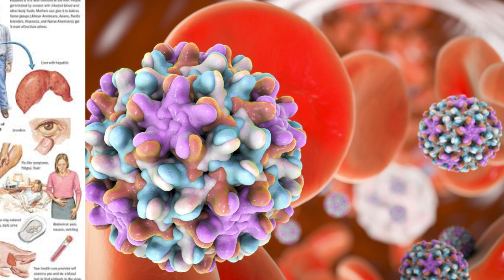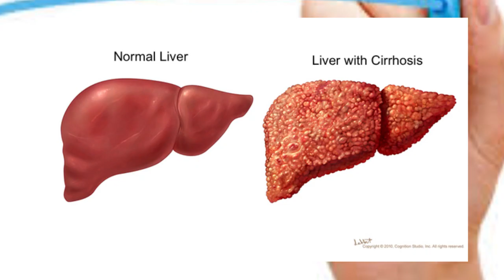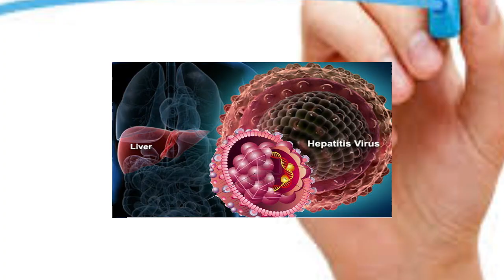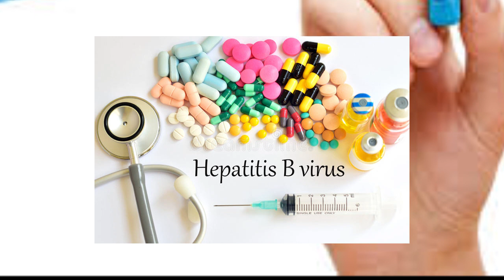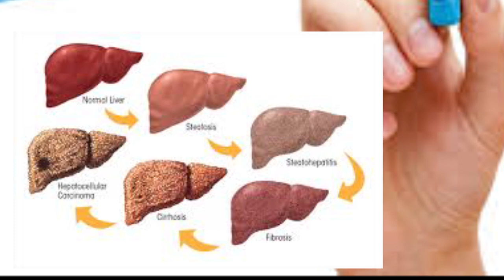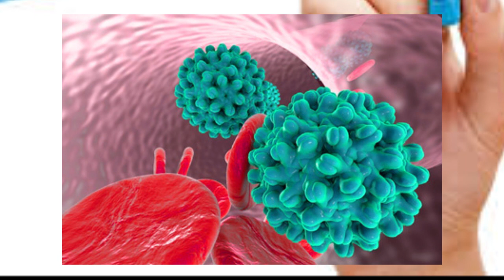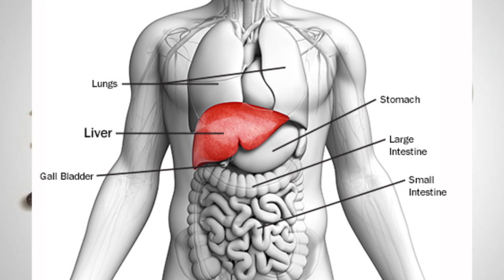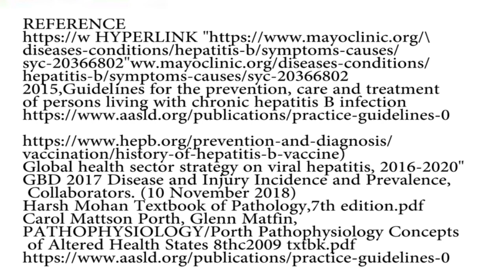SOBANUKIRWA N' INDWARA YA HEPATITE B/UKO YANDURA NUKO WAYIRINDA(HAMWE NA MUGANGA IGIRANEZA FIACRE)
MENYA BYINSHI KU NDWARA YA HEPATITE B UKO YANDURA,UKO WAYIRINDA NDETSE N' UBUSOBANURO BWIMBITSE KU YANDI MOKO YA VIRUSI ZA HEPATITE ZIZAHAZA UMWIJIMA HAMWE NA MUGANGA IGIRANEZA FIACRE KUBINDI BISOBANURO WAHAMAGARA CYANGWA UKATWANDIKIRA KURI